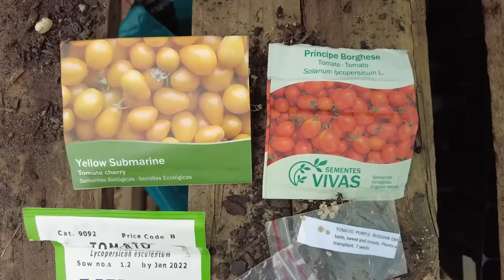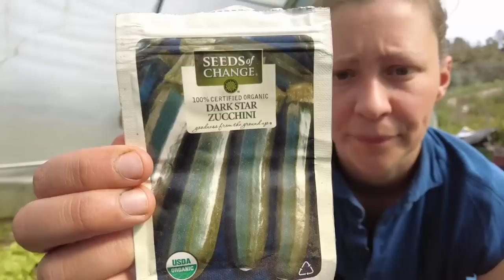Three months of growing our own food in the hills of Central Portugal - Spring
We have been working hard the last three months to prepare for a new growing season. Planting seeds, cleaning and preparing the garden, adding new chickens to our flock. Hope you enjoy this overview of our spring here in Central Portugal.

In this video:
0:00 Sowing tomato seeds for spring
2:05 First thing into the ground, potatoes
4:38 Planting herbs and flowers in the greenhouse
7:20 Seeding pumpkins and courgettes
8:25 Improvements on the chicken enclosure
10:09 New chickens
13:34 Keeping chickens safe, clipping wings
16:40 Tomatoes in the greenhouse
20:40 Adding drip irrigation
25:34 Second potato patch
30:00 Harvesting the final cabbages
30:50 Making kimchi
34:13 Cleaning up the garden
35:15 Preparing the garden beds
40:39 Planting the first summer vegetables

Our solar generator that provides us with electricity all over the property: the Bluetti AC200Max

Thanks so much to all our Patrons, you are keeping the channel going!

Lea van der Eems
Apartado 001144
EC Zona Industrial Castelo Branco
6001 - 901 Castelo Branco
Portugal

New here? My name is Lea and I live with my partner Maarten, our daughter Puck and toddler Bo on our land in Central Portugal. We left the rat race in the Netherlands in 2018 and moved south in our old campervan. Two years ago we bought land in Portugal that had been abandoned for several decades. After lots of hard work we now live in a beautiful yurt and keep ourselves busy growing our own vegetables as well as producing olive oil, wine and honey on a small scale. This channel documents all the different jobs we have to do, and sometimes some nice footage of this beautiful country we now call home.